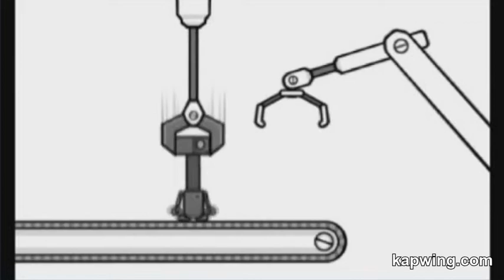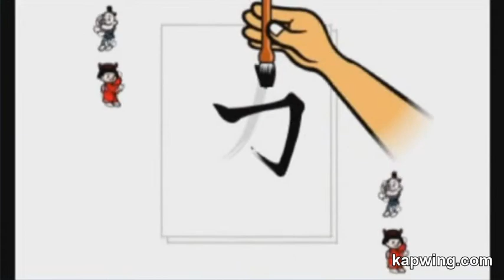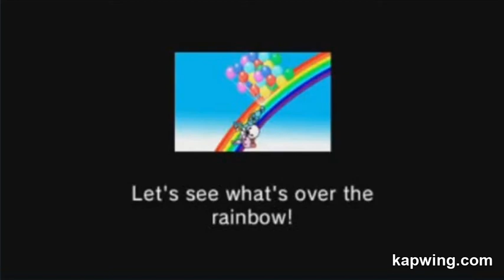Rhythm Heaven Custom Remix - Rockin' Santa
this song is from the wiggles why did i even do this
(Because The Wiggles are a based band, and you know it, past me!)

(Thumbnail art by @JaxH_ on twitter)